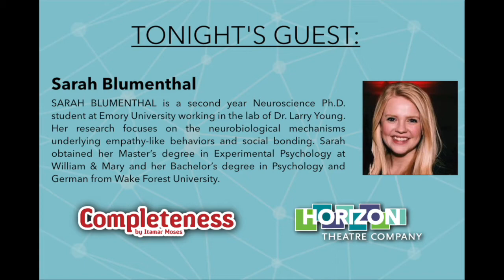Completeness @ the Atlanta Science Festival - 3.24.2021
Post-Show Talkback featuring Sarah Blumenthal. Facilitated by Lisa Adler, Co-Artistic Director of Horizon Theatre.